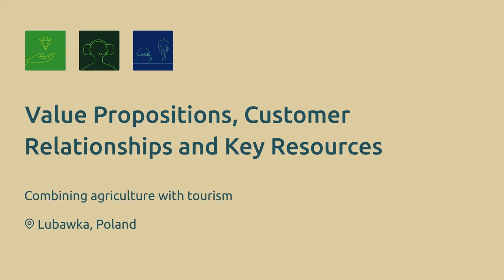RUBIZMO Animations dt. #09 - Die Kombination von Landwirtschaft und Tourismus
Entdecken Sie durch diese „Business Model Canvas“ inspirierte Geschäftsanalyse die Erfolgsgeheimnisse der Bioökonomie.

Auf den ersten Blick lebt die Familie der Eko Bajka auf einem gewöhnlichen Bauernhof  in Polen , aber tatsächlich ist es viel mehr als das. Erfahren Sie wie sie Landwirtschaft & Tourismus miteinander verwoben haben, um die Region voranzubringen.

Präsentiert von RUBIZMO - ein EU-Projekt, dass die wesentlichen Erfolgsrezepte für die Entwicklung vielversprechender Geschäftsmodelle in ländlichen Gebieten untersucht.